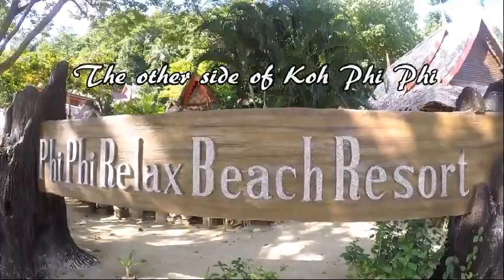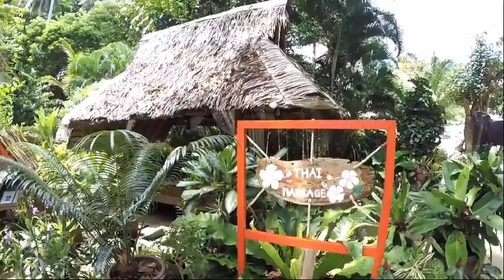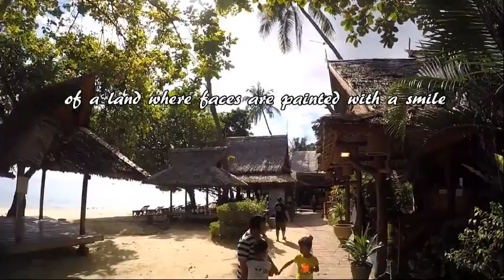Indian Destination Wedding Receiption Mehandi Sangeet at Relax Resort Phi Phi Island Thailand